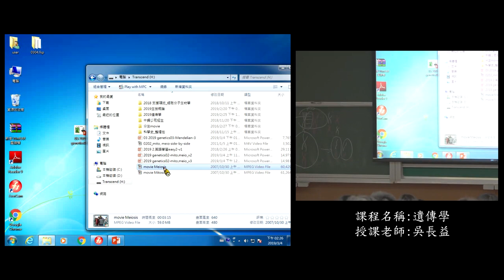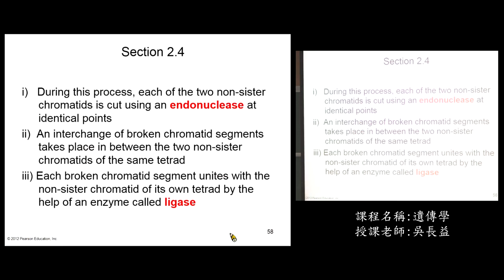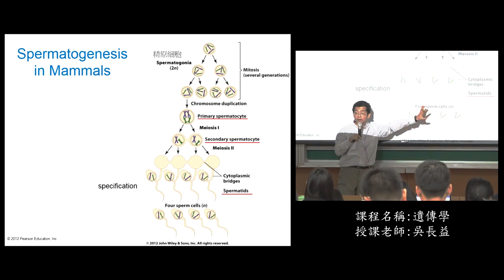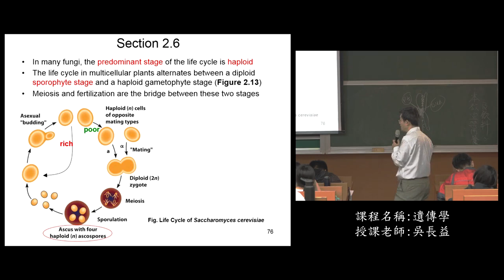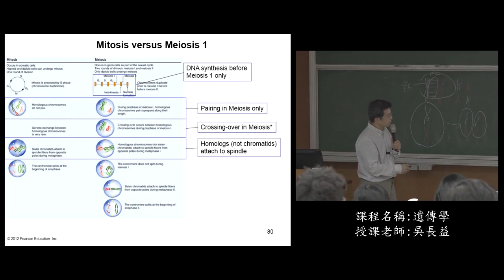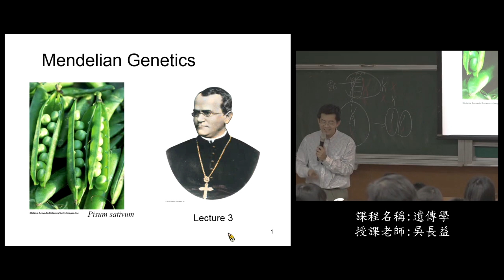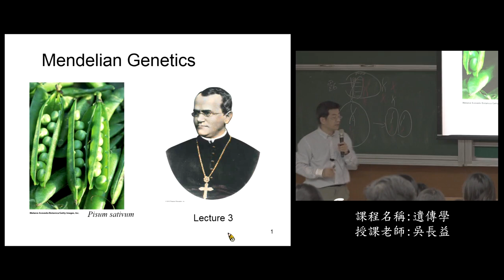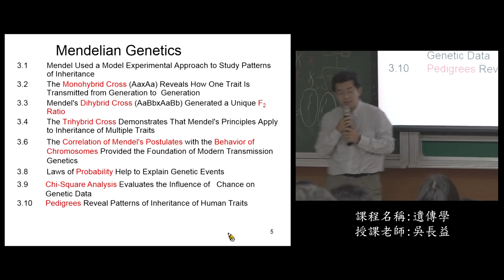《國立中山大學開放式課程》107_遺傳學_02